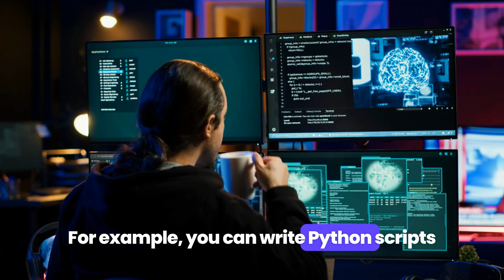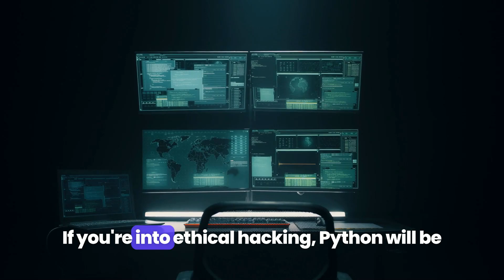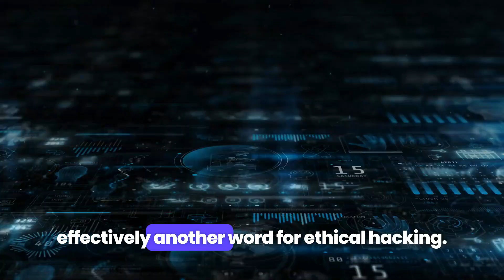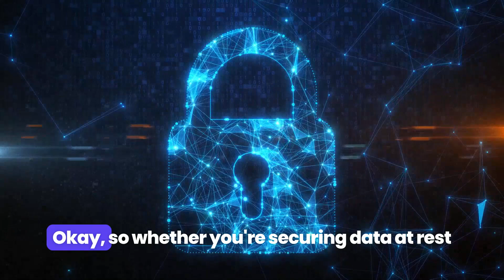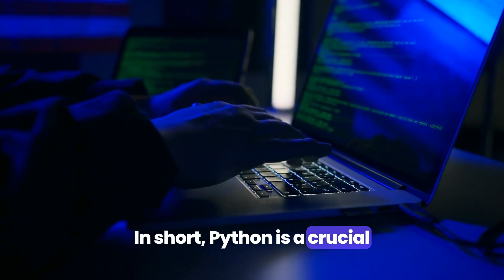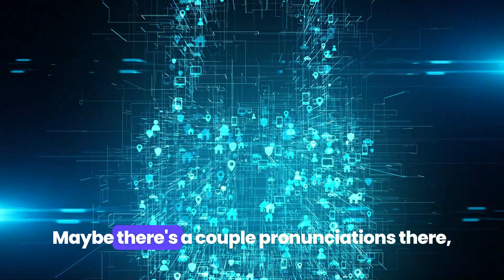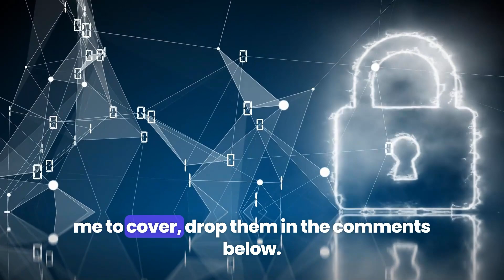Python for Cybersecurity (Explained for Beginners)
Python is an incredibly powerful tool in the world of cybersecurity, and it’s a must-learn if you want to dive deeper into automation, penetration testing, cryptography, and more.